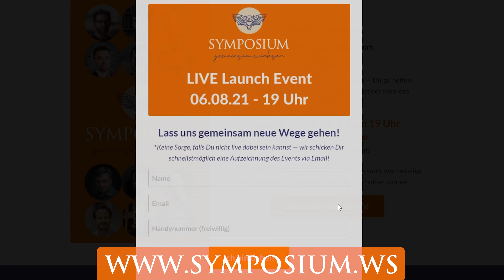Gemeinsam neue Wege gehen - Willkommen im SYMPOSIUM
Näheres erfahren und für das Launch-Event am Freitag, dem 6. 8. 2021, eintragen

So langsam müssen wir raus aus der Ohnmacht. Wir müssen Wege finden, die Isolation zu verlassen und die Einsamkeit zu beenden. Ich würde gerne Gemeinschaften fördern, in denen die Menschen miteinander lernen, sich bilden, sich entfalten und wachsen.
Ich würde gerne gemeinsam mit anderen, die sich ihre Sehnsucht nach Lebendigkeit, Freude und Kultur nicht nehmen lassen wollen, neue Wege gehen.

KONTO
Gunnar Kaiser
IBAN LT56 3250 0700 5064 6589
BIC REVOLT21